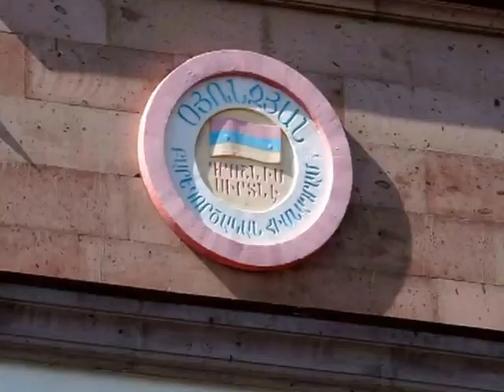Աղավնի արհեստի կենտրոնի հիմնարկեքը - Հունիսի 17․2015